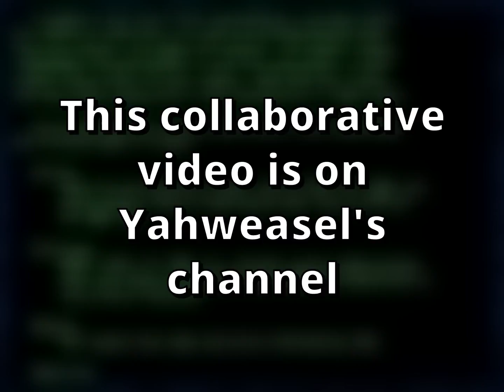Let's Play Zork Part 11 (other channel)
It's the original text adventure game! No wait, that's Colossal Cave Adventure... it's the second text adventure game! Well, it's probably not that either, but it is zork. No, not ZORK, the Infocom game, but zork, its humble UNIXy ancestor. Lord Pie and (to a much lesser extend) Yahweasel are playing the grand-daddy of the whole ZORK franchise.

Zork is one of the earliest interactive fiction computer games, with roots drawn from the original genre game Colossal Cave Adventure. The first version of Zork was written between 1977 and 1979 using the MDL programming language on a DEC PDP-10 computer. The authors—Tim Anderson, Marc Blank, Bruce Daniels, and Dave Lebling—were members of the MIT Dynamic Modelling Group. When Zork was published commercially, it was split up into three games: Zork: The Great Underground Empire - Part I (later known as Zork I), Zork II: The Wizard of Frobozz, and Zork III: The Dungeon Master. We, however, are playing the unsplit original. Zork distinguished itself in its genre as an especially rich game, in terms of both the quality of the storytelling and the sophistication of its text parser, which was not limited to simple verb-noun commands (“hit troll”), but recognized some prepositions and conjunctions (“hit the troll with the Elvish sword”).

The ZORK anthology (including ZORK I, ZORK II and ZORK II, but not zork) on GOG